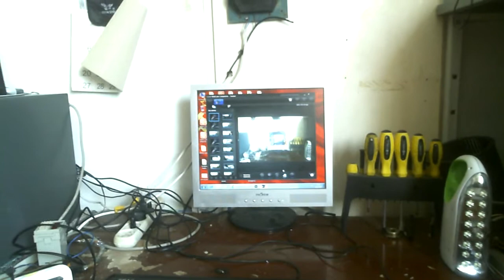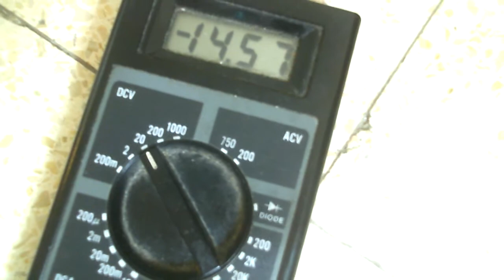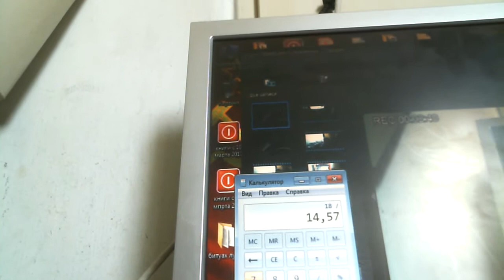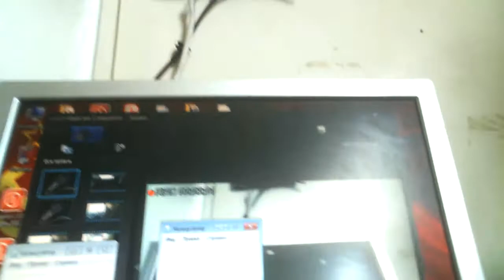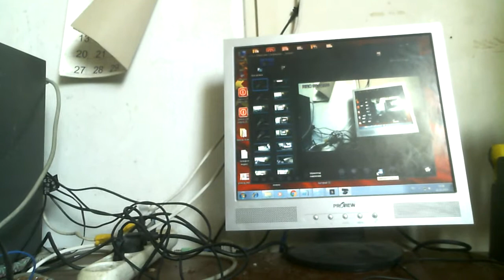Гибридный Бтг солнечная панель и лед лампа КПД 500%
Провел первый опыт с гибридной БТГ то есть смесь бульдога с носорогом результаты обнадеживают будем продолжать